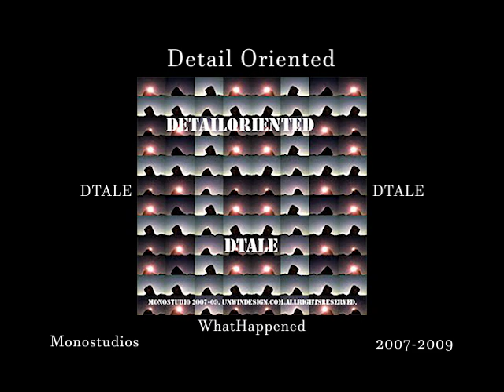DTALE - What Happened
Detail Oriented - The Mixtape - DTale (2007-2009)
What began in 2007 while living in Oakland California led to the completion of my first official release in 2009. At this stage I was spending countless hours with Propellerhead Reason honing my natural approach to orchestrating electronic music. Due to unforeseen medical complications the project strayed off course. Luckily, I was able to gather my losses and my laptop, and moved to a safe house with friends in Truckee, California and then in Reno, Nevada. While in recovery I was able to complete the project. In 2009 "The Mixtape" was finalized and released by hand and by email to as many artists as possible. Enjoi. Panda.
Track List
1.Dr. In Manhattan
2.Forgot What Old Movie
3.Snowman
4.Chapter7
5.Chevy Nova (With Jimmy Jams)
6.Insane2Me
7.There Was A Time
8.Brave Dreams
9.Found Reason
10.Workin' On A Workin' On
11.Koreana Girl
12.What Happened
13.PGlass
14.Energize
15.Rolling2Go
16.Outron